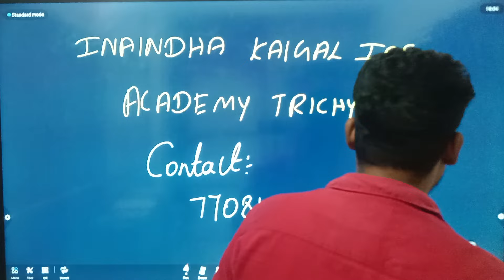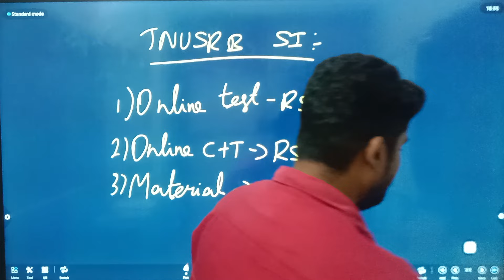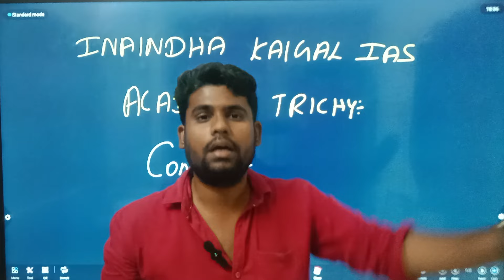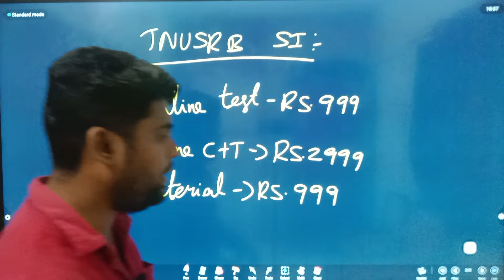TNUSRB SI 2024 NOTIFICATION | TNUSRB SI SYLLABUS IN TAMIL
TNUSRB SI 2024 NOTIFICATION | TNUSRB SI SYLLABUS IN TAMIL | TNUSRB SI 2024